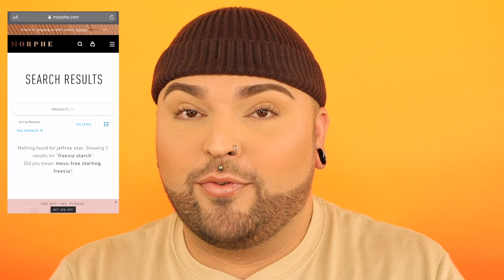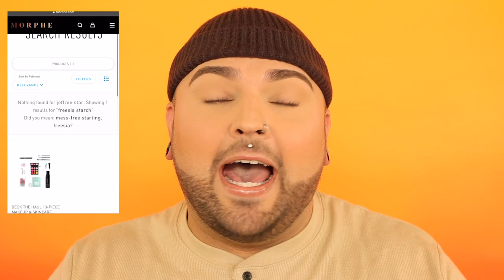Morphe Has Officially Cut Ties With Jeffree Star Cosmetics